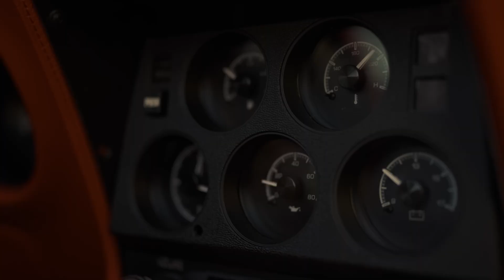EMIWAY - SENCE CHANGE ( OFFICIAL MUSIC VIDEO ) EXPLICIT | let's Crazy Ideas